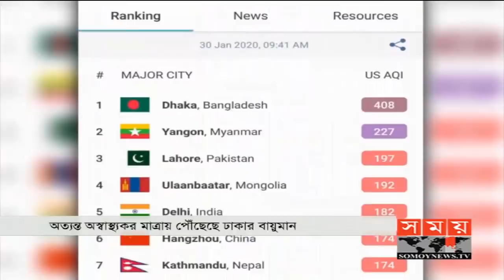সময় সংবাদ | দুপুর ১২টা | ৩০ জানুয়ারি ২০২০ | Somoy tv bulletin 12pm | Latest Bangladesh News